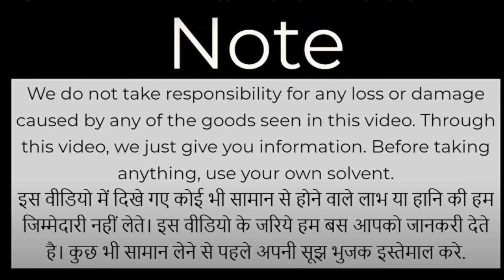Girls Top Wholesale Market | Western Ladies Tops | Girls Top,Dangri @70 Only [Wholesale/Retail]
Girls Top Wholesale Market | Western Ladies Tops | Girls Top,Dangri @70 Only

Address
Tony Trading Co.
Shop -IX/1223,
Krishna Gali No-4
Krishna Market, Subhash Road
Gandhinagar, Delhi-31

VIDEO COVERS . . . . . .

Expirtsurplus clothes:t-shirt,
Exportbrandsin95%off,
Hiddenexportsurplus,
Surplus clothes,
Export surplus wholesale market in delhi:
expirtsurplus other,
Benetton,
Warehouse,
Wholesale,
Men,
Quality,
Top,
Brand,
Shirts,
Tshirts,
Export surplus,
Garments,
Surplus,
Export,
Branded

अपनी shop की विडियो बनवाने के लिए WhatsaApp करे